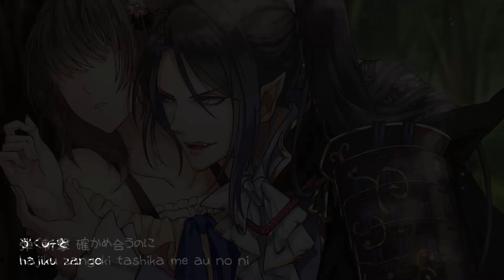【乙女ゲーム】Sengoku Night Blood Game OP (Lyrics)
♠️ Title : Gegga no Toki
♠️ Vocals :

・豊臣秀吉（CV:花江夏樹）
・織田信長（CV:森川智之）
・武田信玄（CV:小西克幸）
・上杉謙信（CV:鳥海浩輔）
・真田幸村（CV:山下大輝）
・伊達政宗（CV:梅原裕一郎）
♠️ Source : Sengoku Night Blood (Marvelous.Inc and Idea Factory)

☆Translated/Romaji Lyrics by me☆